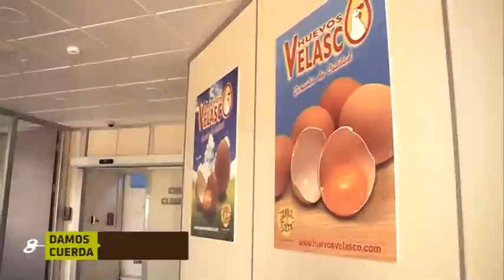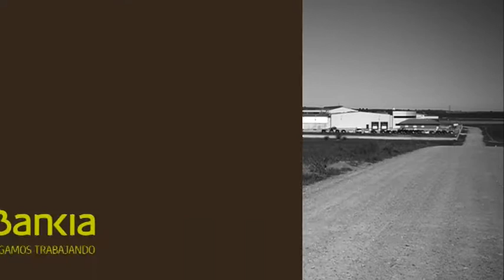80.- Avícola Velasco